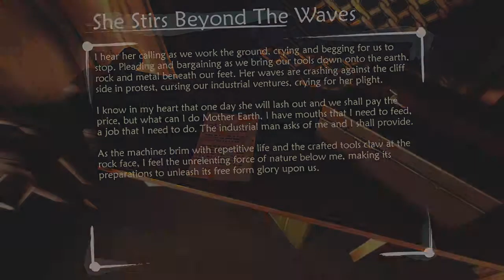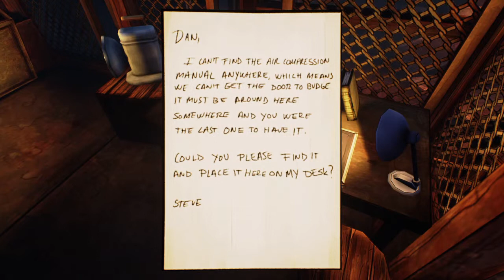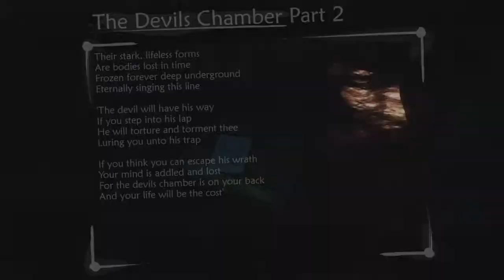Aglet plays ||ETHER one|| epi 3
Unfortunately this will be the last video because the game seem to crash after this episode. Sorry